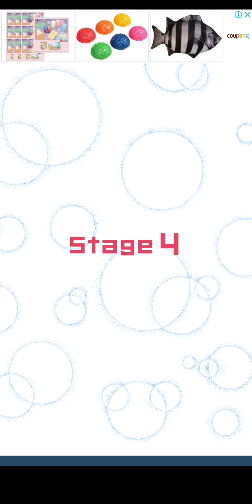프로필만 보고 상황을 맞추면 당신은 천재입니다.